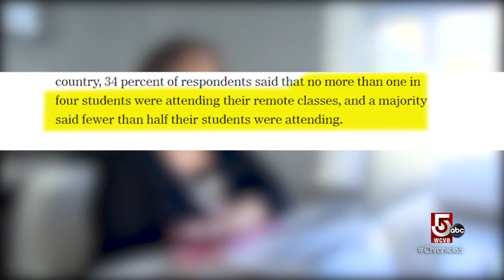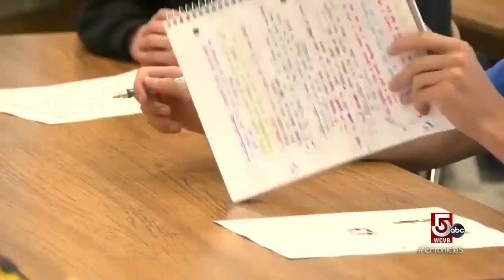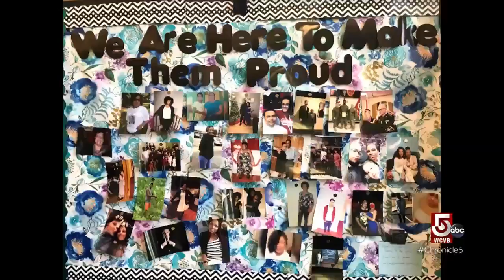Concerns for high-risk students during virtual learning